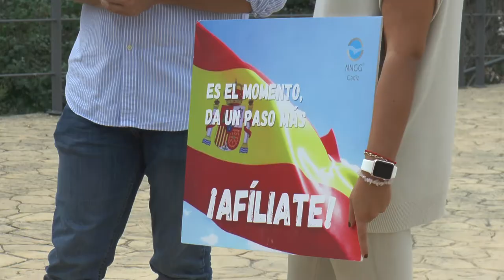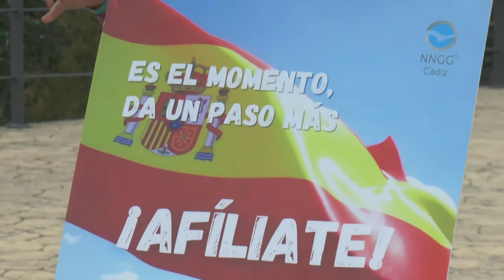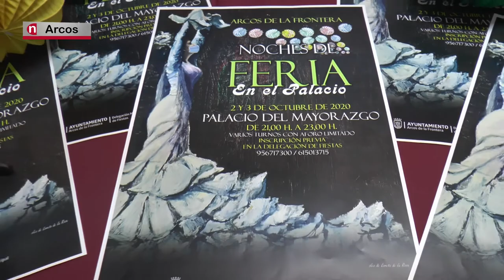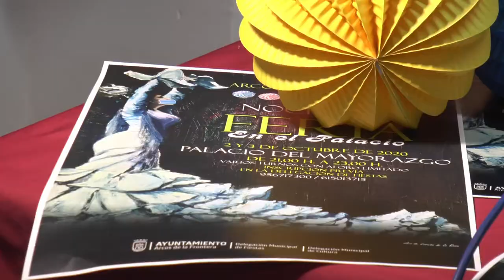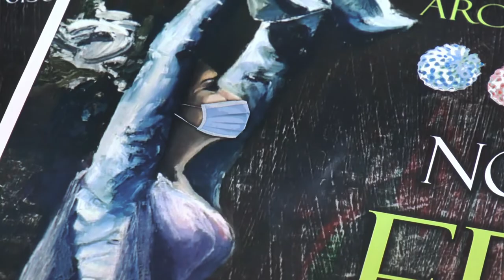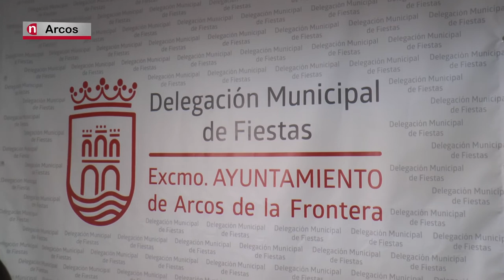NOTICIAS SIERRA DE CÁDIZ - 18/09/2020